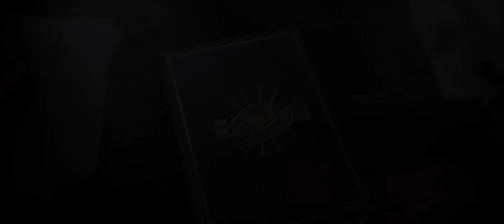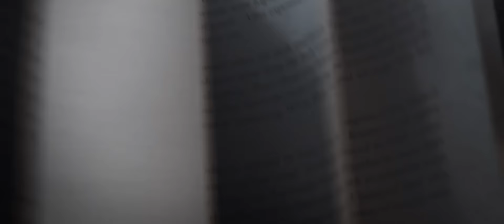Дж К. Роулинг знакомит читателей с «Магией в Северной Америке» - дублированный промо-ролик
Больше о вселенной Гарри Поттера и ее актеров